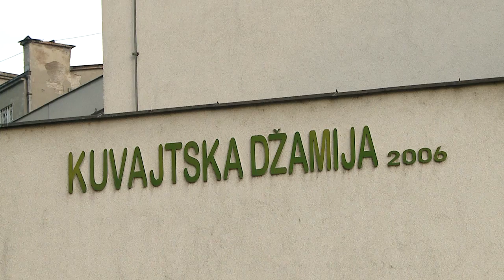Nova 1437. hidžretska godina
Prvi muharrem je prvi dan Hidžretske godine. Riječ "hidžretun" u arapskom jeziku znači seobu, a hidžretun-nebijji označava seobu Muhammeda a.s. iz Mekke u Medinu 622.g. po Isa a.s.

Hidžra Muhammeda a.s. iz Mekke u Medinu jedan je od najvažnijih događaja u historiji islama. Ona predstavlja jedan od najznačajnijih datuma u ukupnoj povijesti muslimana, ali i čovječanstva te ga muslimani obilježavaju uz prigodan program, mevludom, edukativnim predavanjima o historijsko-političkom značaju Hidžre.